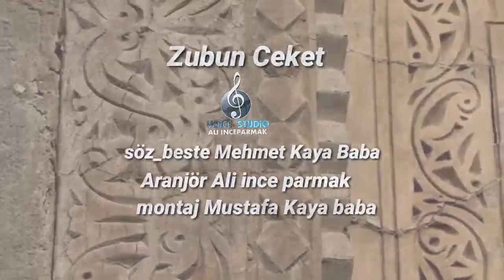محمد قايا بابا_ زوبون جكت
مونتاج مصطفى قايا بابا